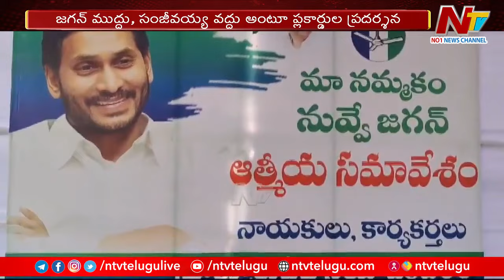Sullurupeta YSRCP Leaders Protest Against MLA Kiliveti Sanjeevaiah | Ntv